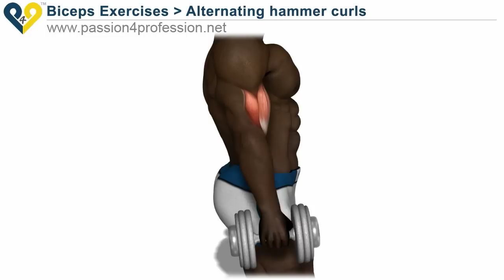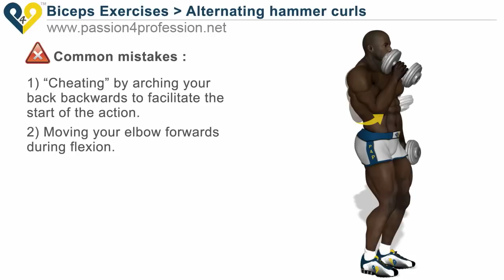Alternating hammer curls (standing with dumbbells)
Alternating hammer curls (standing with dumbbells):  is an ideal exercise for developing the biceps muscle mass, maximize your arms and have explosives biceps muscles!